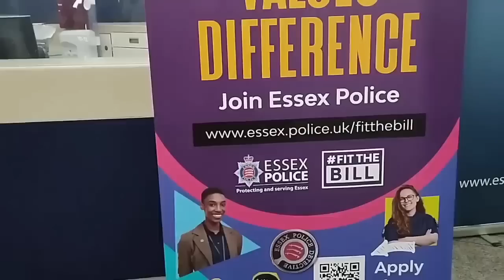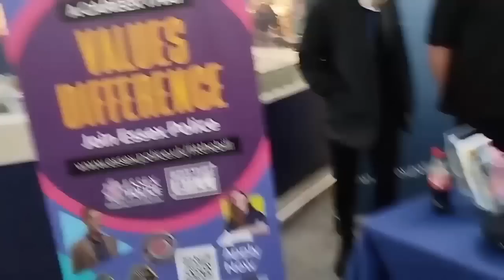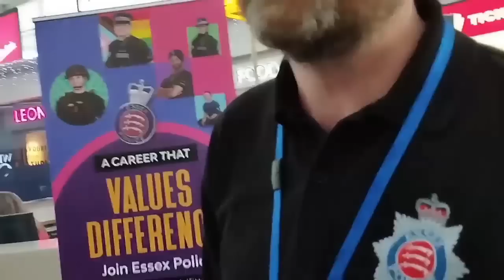Worst advert for Essex police recruitment ever! credit to @AAUK2#policecorruption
credit to @AAUK2